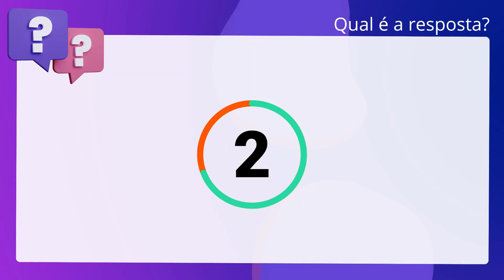QScon Direito: [Art. 17, Lei 8.443/92] CESPE/CEBRASPE 2010 - Auditor Federal de Controle Externo - T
Art. 17, Lei 8.443/92 | CESPE/CEBRASPE 2010 | Auditor Federal de Controle Externo Tecnologia da Informação | (TCU)

Com relação à Lei Orgânica do TCU - Lei n° 8.443/1992, julgue o item a seguir: O TCU deve dar quitação plena ao administrador cujas contas sejam julgadas. regulares.

Gabarito: Verdadeiro